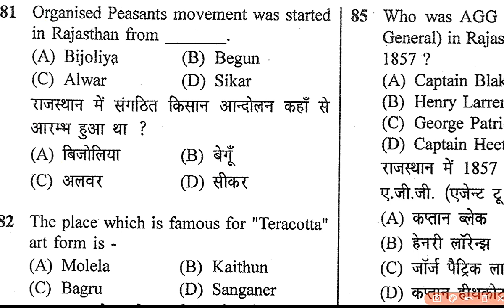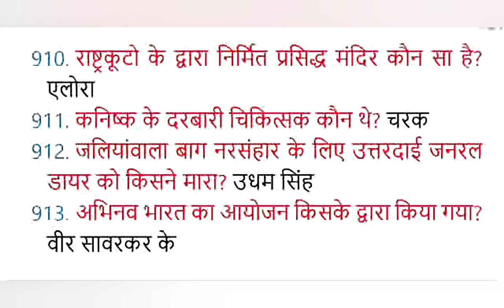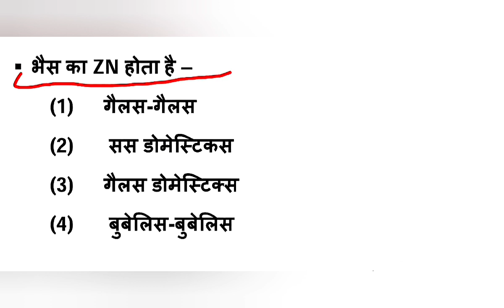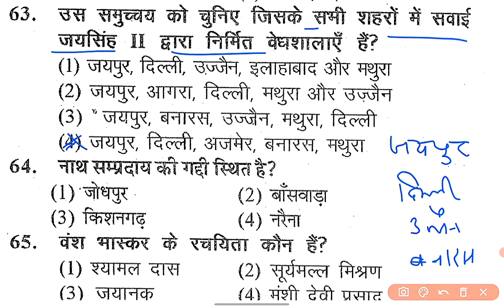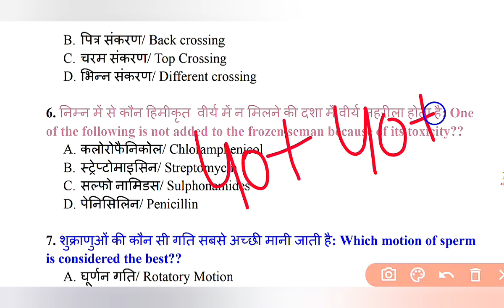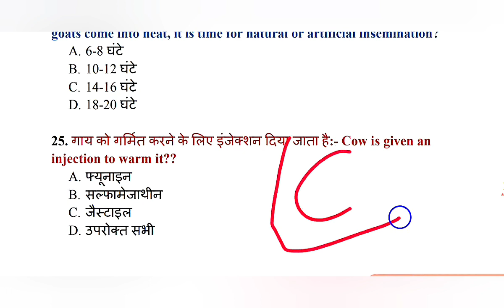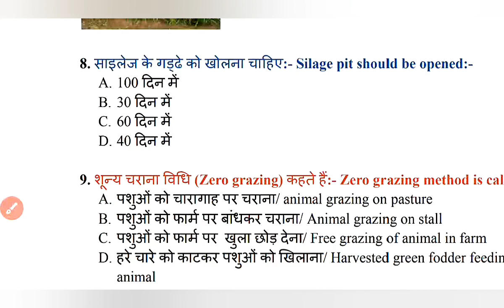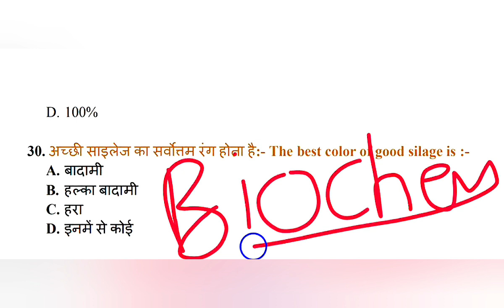pashu parichar classes🔥Pashu Parichar Most Important Questions 2024🔥पशु परिचर 2024🔥Model paper_92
Pashu Parichar Most Important Questions 2024|pashu parichar live classes 2024|Pashu Paricharak model paper 2024

नमस्कार दोस्तों इस वीडियो में हम पशु परिचर  के quiz series को हल करने जा रहे हैं जिसमें हम पशु परिचर के 4000+ प्रश्नों को हल करेंगे
SOCIAL MEDIA LINKS
1.Application💫💫💥💥

2. TELEGRAM📠📠
√ PDF And Notes📄📄📄 Are Available On Telegram👇👇👇

3. Website🌐🌐

Your queries solved :-
Agriculture gk
पशु परिचर 4000+ महत्वपूर्ण प्रश्न
Agriculture live classes -2024
कृषि विज्ञान लाइव क्लासेज
पशु परिचर महत्वपूर्ण प्रश्न
Agriculture most important questions
JET ICAR BHU important question
Agriculture important questions for compitative exams
पशु परिचर के मोस्ट इंपॉर्टेंट क्वेश्चन
Pashu paricharak online classes
Pashu paricharak
Pashu paricharak Classes in Hindi
Pashu paricharak letest Update
पशु परिचर भर्ती 2024
Animal attendant Bharti 2024
Animal attendant Syllabus 2024
पशु परिचर सिलेबस 2024
Agriculture Most Important Questions Answers
Agriculture live Coaching Classes
Agriculture Online Test Series
Agriculture Online Classes
Pashu paricharak live classes
Pashu paricharak Letest News / Update
Pashu paricharak Classes Jaipur
Pashu paricharak Paper